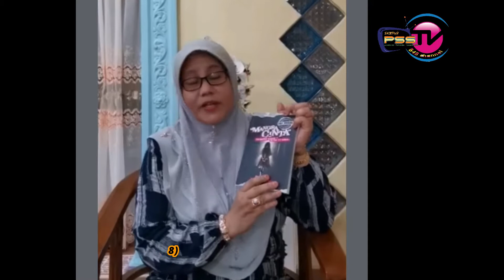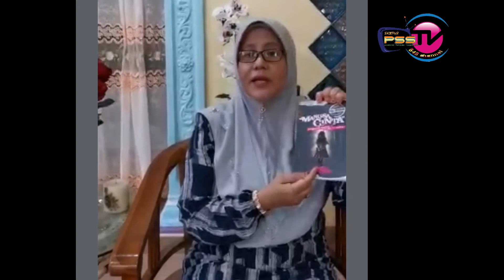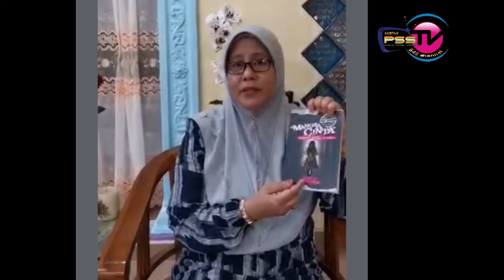EPISOD 114: RESENSI BUKU MANGSA CINTA OLEH CIKGU MARIAM BIBI HASYIM, SK BATU 48.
Terima kasih Cikgu Mariam Bibi di atas perkongsian kisah dari sebuah novel remaja berjudul " Mangsa Cinta".